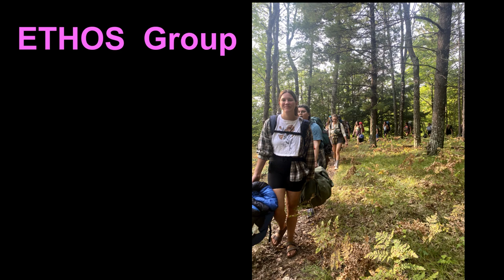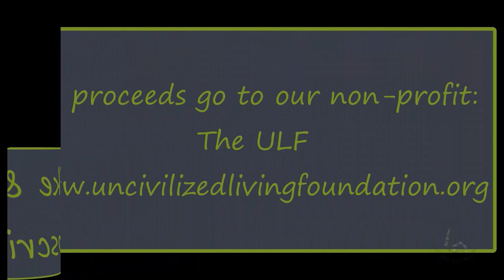H2BH 2024 Weekend Highlights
A great weekend event!  The "How To Be Human 2024" Graduation event took place in the Manistee national Forest. These Ethos Yoga ladies have been partnering up with Uncivilized Vitality for 3 years to wrap up their "How to be Human" program. All the participants had fun and learned more about how to become less civilized!